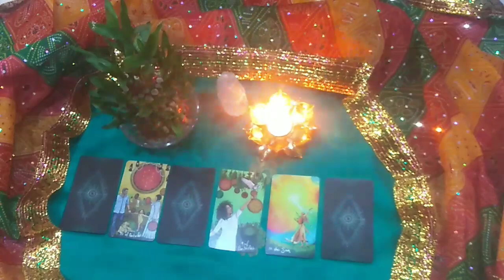YOU HAVE BEEN KNOCKING!!! NOW MOTHER IS OPENING THIS DOOR FOR YOU💰💜💰💜💰💜(Timeless)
1 DIVINE GUIDANCE
2 DIVINE TAROT GUIDANCE
3 INNER CHILD HEALING THERAPY
4 COUNSELING
5 RELATIONSHIP HEALING THERAPY
6 CHAKRA HEALING THERAPY
7 PHYSICAL HEALTH HEALING THERAPY
8 PAST LIFE REGRESSION THERAPY
9 CORD CUTTING THERAPY
10 FULL ENERGY BODY DETOX
11 MASCULINE AND FEMININE ENERGY BALANCE
12 ANCESTRAL HEALING THERAPY

 JOIN MY
 SPIRITUAL HAPPINESS GROUP